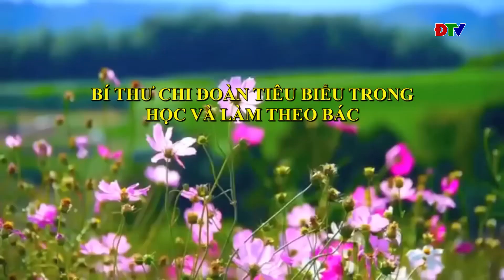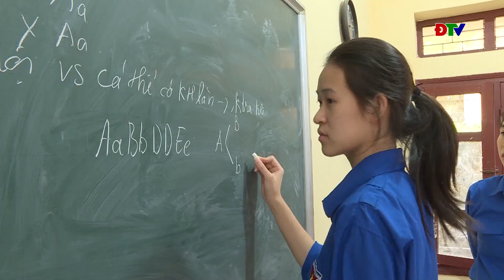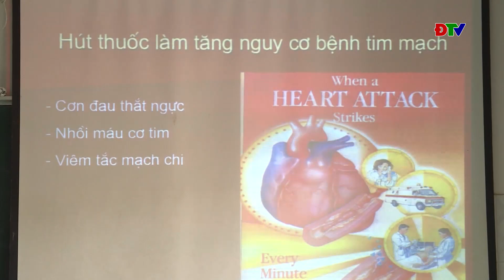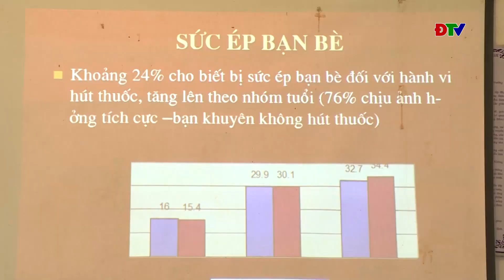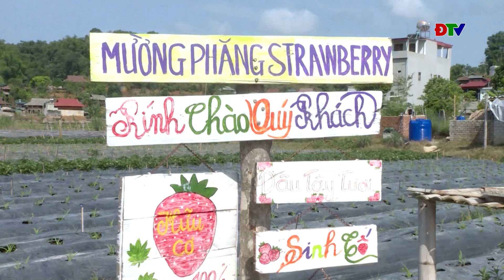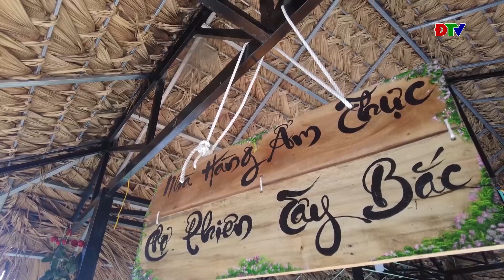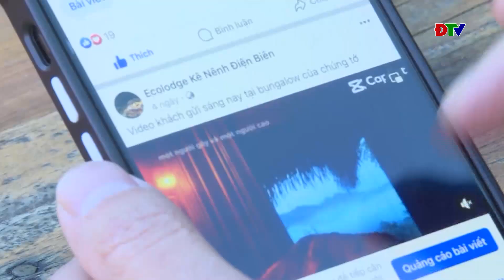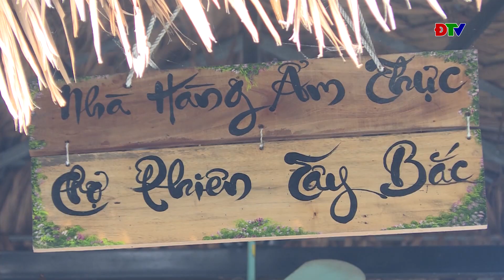ĐIỆN BIÊN - Truyền hình thanh niên (Ngày 20-11-2023)